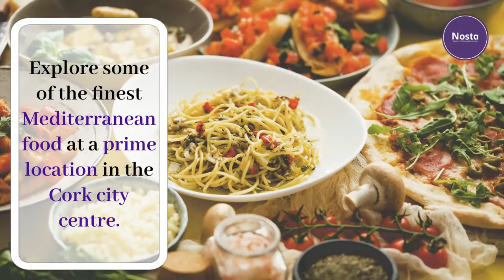Outdoor Dining Cork City - Nosta Restaurant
Outdoor Dining Cork City

We've got the best outdoor dining in Cork City, and we're ready to share it with you. Our patio is heated and covered and boasts a gorgeous outdoor alfresco setting where you can enjoy some of the finest Mediterranean food in Cork City while it's raining outside!

Our menu features dishes from all over Italy, as well as from Spain, Greece, and France. We've also got a great selection of wines and cocktails that pair perfectly with your meal.

When you come for dinner at Nosta Restaurant, you'll feel like you're dining on the streets of Barcelona or Rome. And when you're finished eating, feel free to relax inside our restaurant or take advantage of our outdoor sitting area—there's plenty space for lunch or dinner and an abundance of sunshine!

Nosta Restaurant
4 Marlborough Street
Cork City
Co. Cork, T12 WN26